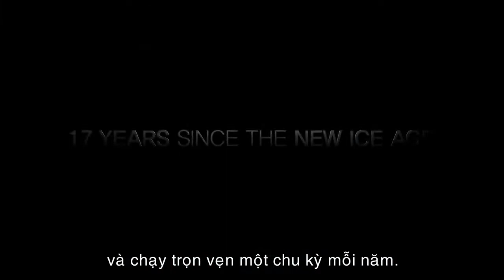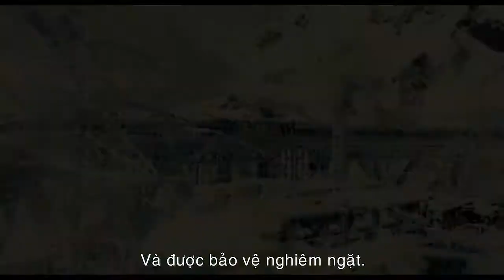Snowpiercer - Chuyến Tàu Băng Giá - Lotte Cinema